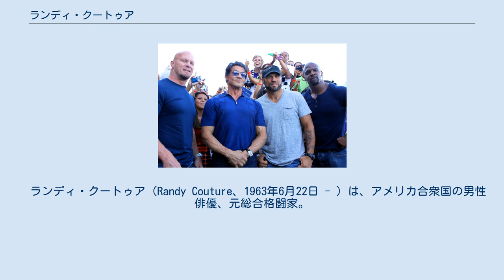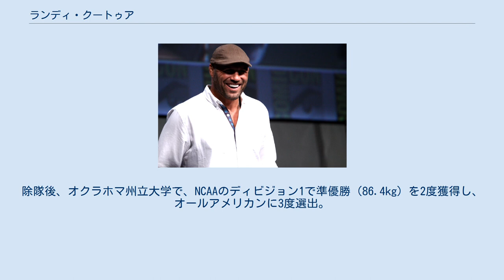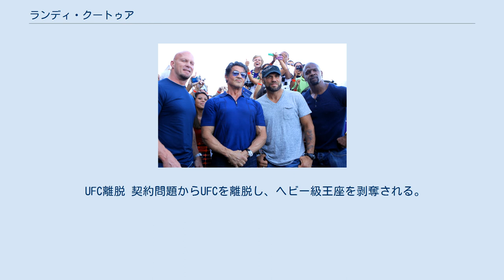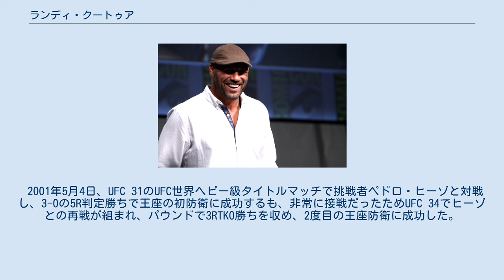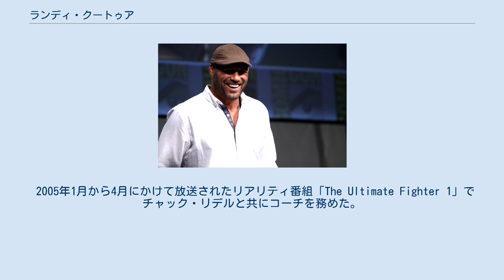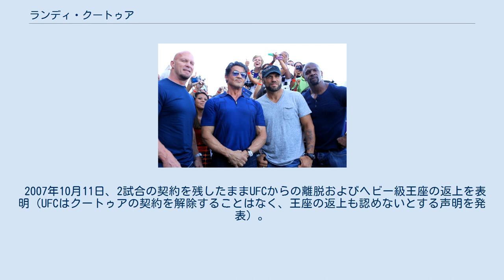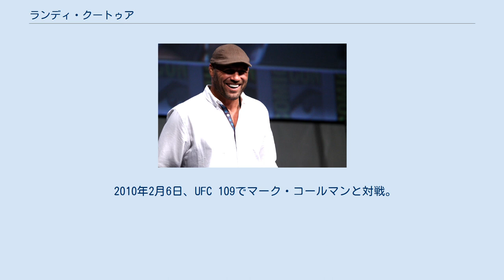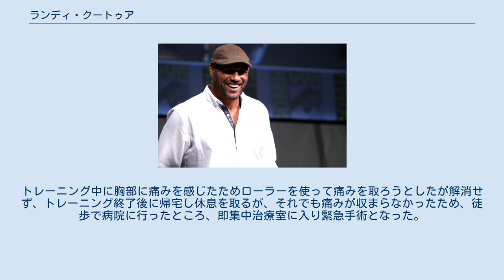ランディ・クートゥア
￼ランディ・クートゥア（Randy Couture、1963年6月22日 - ）は、アメリカ合衆国の男性俳優、元総合格闘家。
ワシントン州エバレット出身。
エクストリーム・クートゥア主宰。
元UFC世界ヘビー級王者。
元UFC世界ライトヘビー級王者。
UFC史上初の二階級制覇王者。
UFCで40歳を超えて王座を獲得した唯一の選手。
 笑顔を見せるクートゥア 四十路を越えてもなお厳しいトレーニングを重ねUFC王者になったことや、タイトルマッチをUFC史上最多の16度（UFC 13のトーナメント決勝を含む）戦ったことから「鉄人」と称される。
グレコローマンのクリンチ、テイクダウン技術に加え、ボクシングとパウンドに優れ、今日の総合格闘技の戦法に大きな足跡を残した。
UFCにおいて、ヘビー級とライトヘビー級の2階級で通算6度の王座戴冠という前人未到の記録を達成している。
 高校時代にレスリングで州王者になる。
高校卒業後にアメリカ陸軍に入隊。
軍曹を務め、1982年から1988年まで在籍。
その間にレスリングと並行してボクシングを経験した。
除隊後、オクラホマ州立大学で、NCAAのディビジョン1で準優勝（86.4kg）を2度獲得し、オールアメリカンに3度選出。
1988年、1992年、1996年の3度オリンピックの補欠選手に選考された。
その後、大学時代仲の良かったドン・フライが出場したUFC 10を観戦し、総合格闘技への転向を決意した。
 1997年5月30日、33歳での総合格闘技デビュー戦となったUFC 13のヘビー級トーナメント1回戦でトニー・ホームに開始56秒にチョークスリーパーで一本勝ち。
決勝でスティーブン・グラハムにパウンドで1RTKO勝ちし、優勝を果たした。
 1997年10月17日、UFC 15のヘビー級王座挑戦者決定戦でビクトー・ベウフォートと対戦し、パウンドで1RTKO勝ちを収め王座挑戦権を獲得した。
 ヘビー級世界王座獲得 1997年12月21日、UFC JapanのUFC世界ヘビー級タイトルマッチで王者モーリス・スミスに挑戦し、2-1の判定勝ちを収め王座獲得に成功した。
 UFC離脱 契約問題からUFCを離脱し、ヘビー級王座を剥奪される。
 1998年10月25日、VALE TUDO JAPAN '98でエンセン井上に腕ひしぎ十字固めで1R一本負け。
 1999年3月22日、リングスに初出場しイリューヒン・ミーシャにチキンウィングアームロックで1R一本負け。
その後、一時総合格闘技を休養し、アマチュアレスリングに復帰をしている。
 2000年10月9日、リングスのKING of KINGSトーナメントに参戦し、1回戦でジェレミー・ホーンに3-0の判定勝ち。
2回戦では柳澤龍志に2-0の判定勝ち。
 UFC復帰・ヘビー級世界王座奪還 2000年11月17日、UFC復帰戦となったUFC 28のUFC世界ヘビー級タイトルマッチで王者ケビン・ランデルマンに挑戦し、パウンドで3RTKO勝ち。
UFC復帰戦を白星で飾り、2度目のヘビー級王座獲得に成功した。
 2001年2月24日、リングスのKING of KINGSトーナメント準々決勝で高阪剛を3-0の判定で破るも、続く準決勝でヴァレンタイン・オーフレイムにフロントチョークで1R一本負けを喫した。
 2001年5月4日、UFC 31のUFC世界ヘビー級タイトルマッチで挑戦者ペドロ・ヒーゾと対戦し、3-0の5R判定勝ちで王座の初防衛に成功するも、非常に接戦だったためUFC 34でヒーゾとの再戦が組まれ、パウンドで3RTKO勝ちを収め、2度目の王座防衛に成功した。
 2002年3月22日、UFC 36のUFC世界ヘビー級タイトルマッチで挑戦者ジョシュ・バーネットと対戦し、パウンドで2RTKO負け。
3度目の防衛に失敗し、王座から陥落した。
しかし、その後バーネットは薬物検査を失格して王座を剥奪されている。
 2002年9月27日、UFC 39のUFC世界ヘビー級王座決定戦でリコ・ロドリゲスと対戦し、グラウンドの肘打ちでギブアップ負けを喫し王座獲得に失敗した。
 ライトヘビー級世界暫定王座獲得 2003年6...